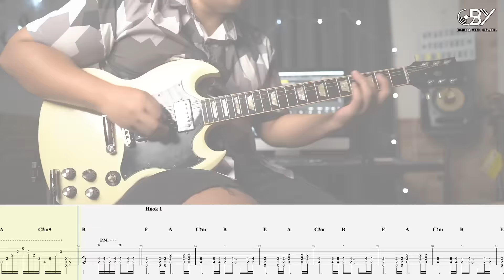คิดถึง - SIlly Fools [Guitar Cover]โน้ตเพลง-คอร์ด-แทป | EasyLearnMusic Application.